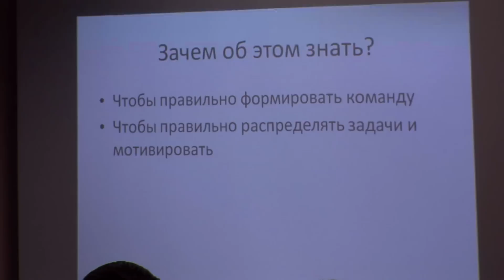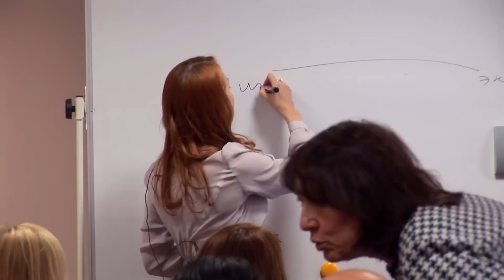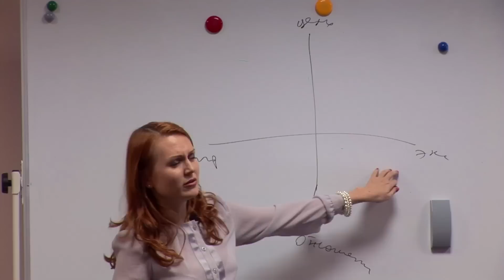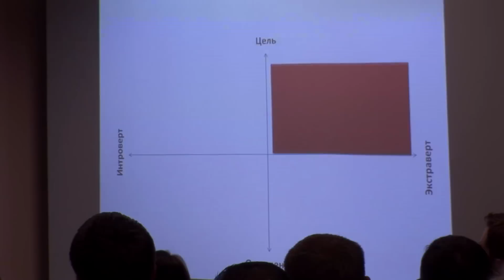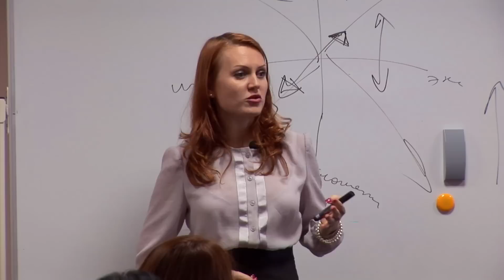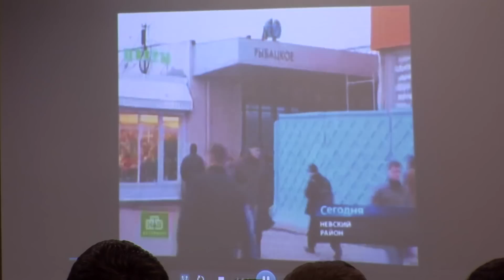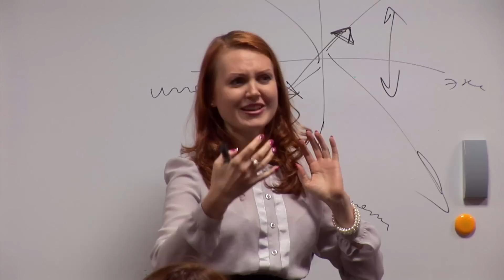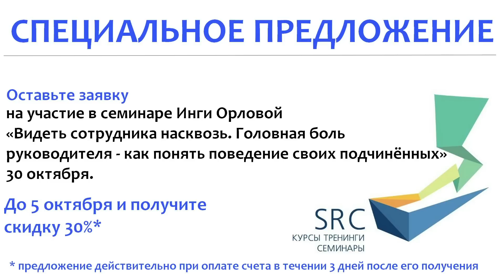Мастер-класс Инги Орловой «Видеть сотрудника насквозь». Часть 1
Очевидная истина – «Все люди разные и с каждым нужно найти свой язык», особенно это важно в управлении сотрудниками. Не обязательно быть профессиональным психологом, чтобы начать понимать расстановку сил в Вашем коллективе. Сложные теории об экстравертах, интровертах, сангвиниках, меланхоликах (и других типологий) не дают понимания, что хочет Ваш сотрудник, как им правильно управлять, какие риски возникают в коллективе и сложности при работе с ним? Как их распознавать? Какие задачи ставить? Какие у каждого из них сильные и слабые стороны? Ответы Вы найдёте на данном тренинге вне зависимости от глубины знаний в области психологии.
Автор подробно раскроет тему, предложив простую и доступную типологию. Наглядно, с использованием видеороликов, покажет специфику поведения каждого типа сотрудников. Данная программа позволяет систематизировать все интуитивные знания и расставит всё по местам.

Подробная программа тренинга "Видеть сотрудника насквозь. Головная боль руководителя - как понять поведение своих подчинённых":